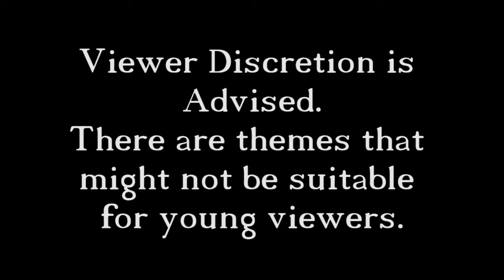The Bard's Tale - 13 - Robodopoh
In this extra long episode I climb my way up to the top of the tower, fight the Guardian (who was pretty easy to fight if I might add) and then we make our way back down the tower all to find out that we have to go back to the Bobds in Kirkwall.